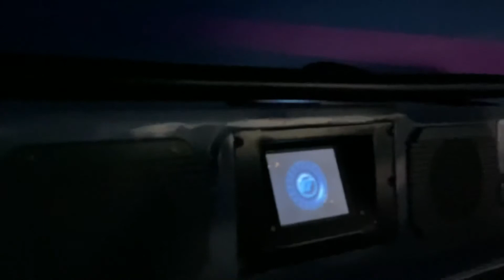Test Track Full Ride at Epcot Walt Disney World May 11 2021